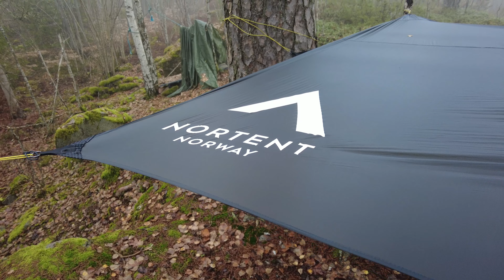El Camino Training, Testing new Gear. Nashville Backpack. NorTent Extreme. Firebox Modular Stove.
So Next big expedition is going to be el camino de santiago next year. So before the snow hits Norway this winter, I wanted to try out some Ultralight gear that I might bring or not bring. I Prepare some nice lunch too.

NorTent Extreme:
Nortent.com